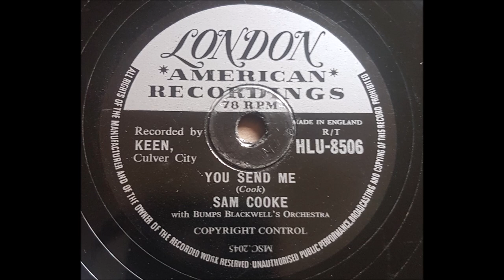Sam Cooke 'You Send Me' 1957 78 rpm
Soul legend Sam Cooke's debut release recorded for Keen on 1st June 1957.
Sam reached #1 in the US, in the UK it only crept into the top 30 at #29.
Sam wrote this and many of his other hits. In 2010 'You Send Me' was voted #115 in Rolling Stone magazine's The 500 Greatest Songs of All Time.
In 1960 Sam signed for RCA were he continued to have great recording and chart success, sadly he was shot and killed by a motel owner in December 1964, the circumstances are still uncertain as there appears to be many inconsistences in stories and in Sam's injuries.